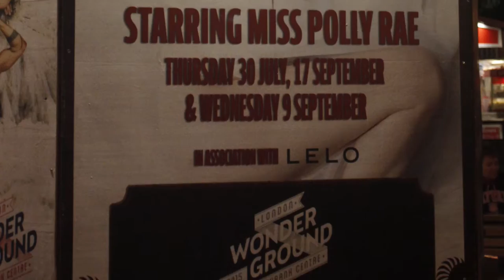Murphys 'Between The Sheets With Miss Polly Rae'.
Thomas Murphy is a comic and quick thinking T.V. Presenter compare and Actor  that has had the pleasure of working with Miss Polly Rae and crew.

Murphys 'Between The Sheets With Miss Polly Rae' Presented

‘Between The Sheets’ is a visually stunning and hilarious revue-filled romp, bursting with a dynamite mix of song, dance, comedy, circus and glorious innuendo. Rae’s latest venture not only delivers traditional burlesque, classic cabaret, music and comedy but also explores the darker, more erotic, sensual side of striptease.

The show features brand new material, created especially for the London Wonderground venue by an elite team, including Director Laura Corcoran (Frisky and Mannish) and Art Director Klare ‘Yaya’ Wilkinson. ‘Between The Sheets’ also has an incredible all-star cast including London Cabaret Award Winner (‘Best Burlesque’ 2014) Kitty Bang Bang, Frisky Mivaj, ‘La Soiree’ sensation Stephen Williams, ‘La Clique’ gem Madame De Voila, ‘Best Boylesque’ Nominee Phil Ingud and West End and Strictly Come dancing star Callum McDonald.

Along with a soundtrack of mesmerising mash-ups and titillating twists from the ‘sexual’ songbook’, ‘Between The Sheets’ is not only ‘Burlesque at its best’, it’s ‘variety at its finest’ and promises to set London on fire this summer.

Miss Polly Rae is a burlesque superstar, chanteuse, compere and producer renowned for her unique style and unrivaled talent. Famed for bringing Burlesque to London’s West End in the critically acclaimed ‘The Hurly Burly Show’ and the ‘Soho Burlesque Club’ in London’s famous Hippodrome Casino, Rae has toured the world with her stunning act of striptease and song. She most recently received the award for ‘Best Burlesque’ at the 2015 London Cabaret Awards

As well as being a writer and performer in her own right, Laura Corcoran is also making a name for herself as a director in the world of cabaret. Her work so far has been widely varied, from cult immersive dining experience, Gingerline, to writing on and directing Elaine Paige’s most recent concert tour, which was filmed at the Royal Albert Hall, and broadcast on BBC Radio 2. She is thrilled to continue to work closely with Miss Polly Rae on Between the Sheets.